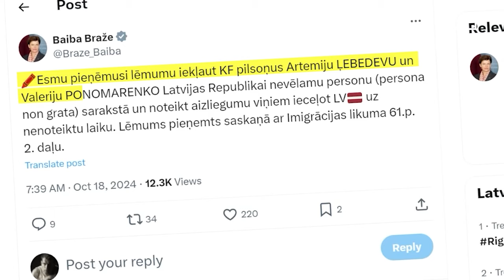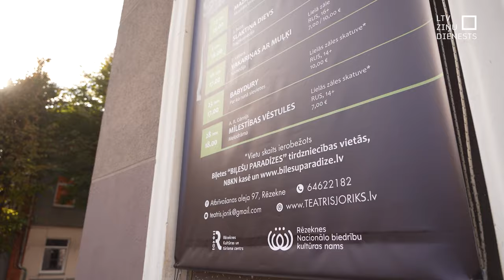Nevēlams, bet ar uzturēšanās atļauju? Latgalē atceļ krievu komiķa koncertus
No šodienas ar divu Krievijas pilsoņu vārdiem papildināts Latvijā nevēlamo personu saraksts. Viens no viņiem ir komiķis Valērijs Ponomarenko. Septembrī Soči, novembrī Daugavpils un Rēzekne, ar koncertprogrammu “Viens par visiem” šoruden viņš plānoja uzstāties gan Krievijā, gan Latvijā. Pasākumu organizators apgalvo, ka Ponomarenko bijusi uzturēšanās atļauja Latvijā.